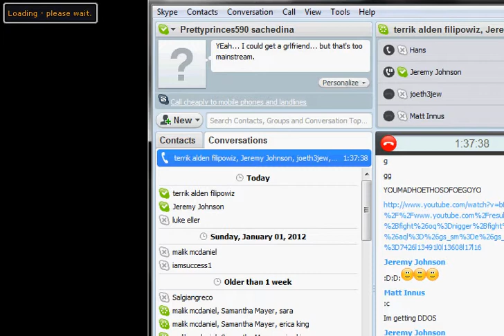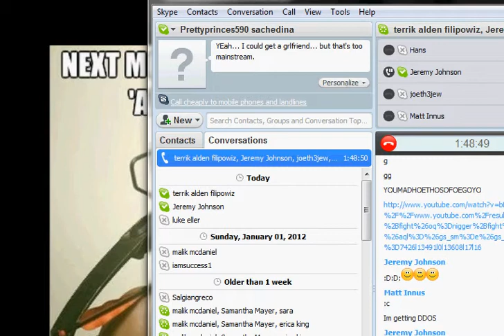revenants trip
Our revenants trip took a wrong turn. Ignore the tags.